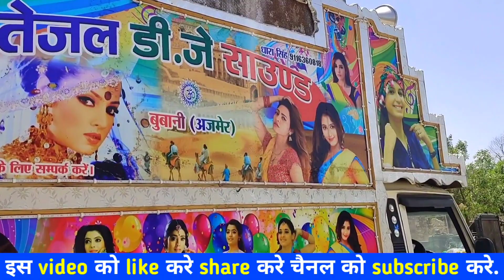तेजल डीजे ने मचाया आतंग ! tejal dj ka gav ki shadi me attank king of tejal bubani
तेजल डीजे ने मचाया आतंग ! tejal dj ka gav ki shadi me attank king of tejal

तेजल डीजे का आतंग डीजे ! Tejal DJ Ka Atang DJ ke khalnayak Tejal dj

Quarries Solved For this video-
1.Tejal Dj
2. Tejal DJ Bubani
3. HiFi Tejal Dj
4. DJ Pickup Dance.
5. DJ Demo Video.
6 . DJ Kuldeep makhupura.
7. Technical indian with fun.
8. Top Stunt Video.
9. DJ Pickup.
10 Dance Stunt.

Pickup.